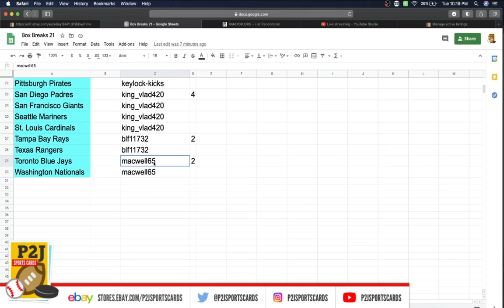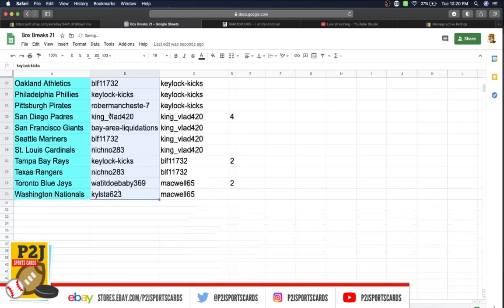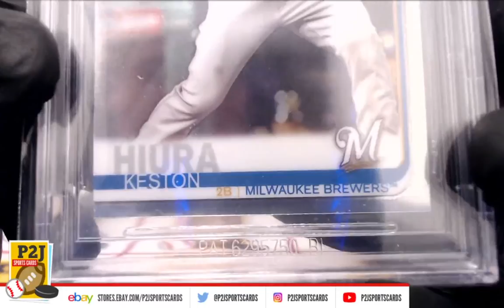Break #3848 2020 Gold Rush Gem Mint Baseball Card Pack Break mlb P2J Sports Cards